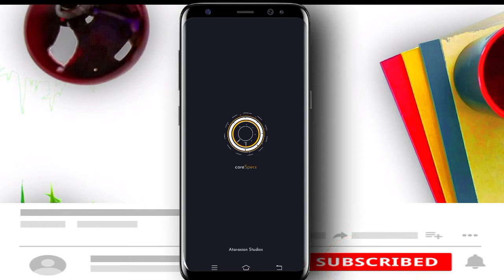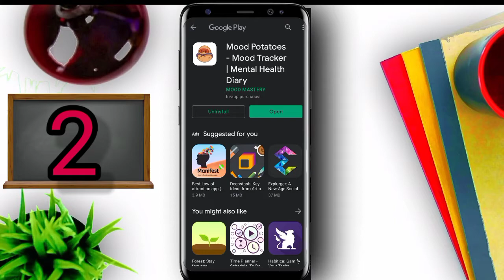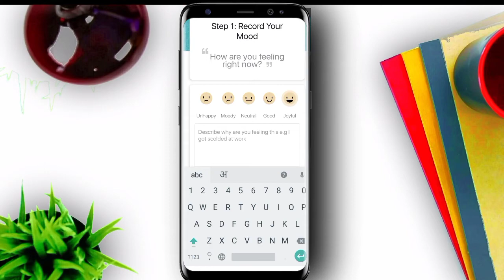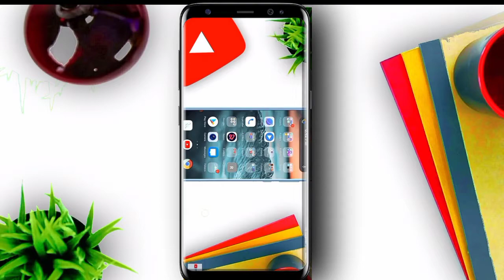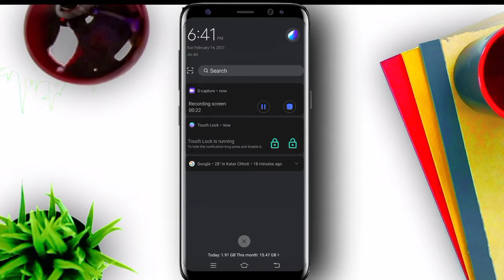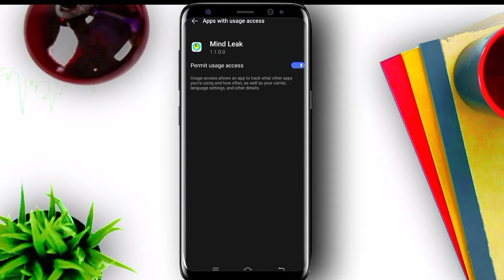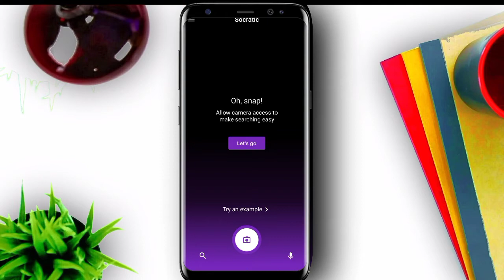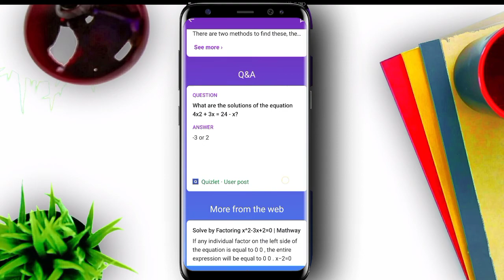5 Best Android Tweaks ⚡ You Can Do Without Rooting Your Phone 🔥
5 Best Android Tweaks ⚡ You Can Do Without Rooting Your Phone 🔥

About video
This video explain top android apps
And this apps using without rooting your phone .